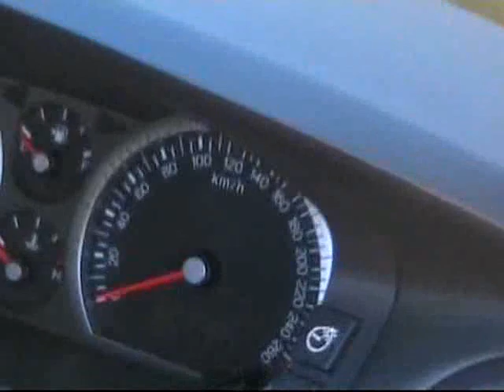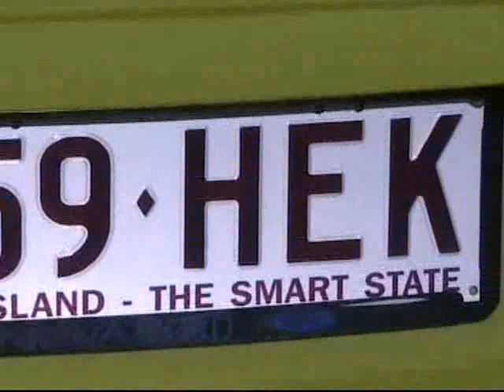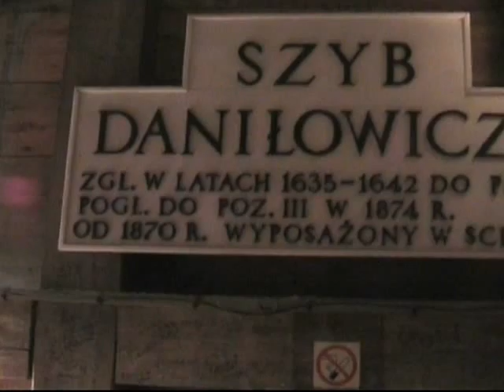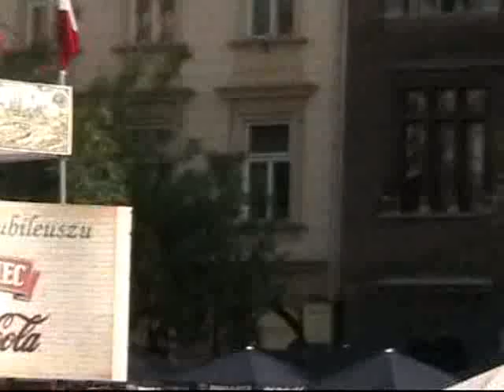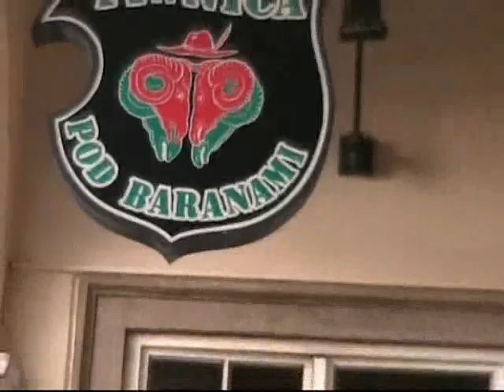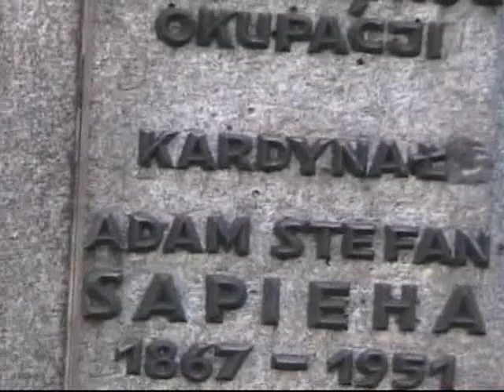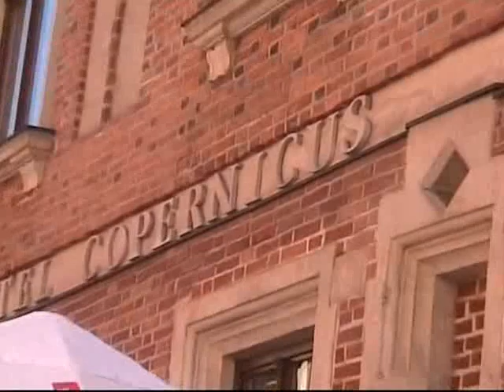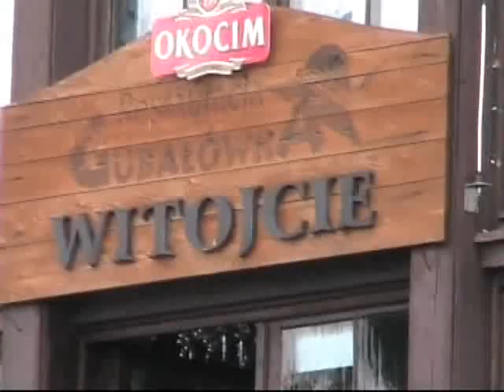Rucinski Home Video 2007 Poland and Europe #1